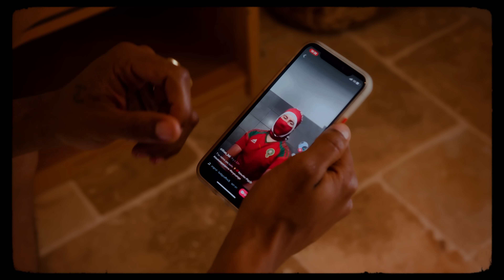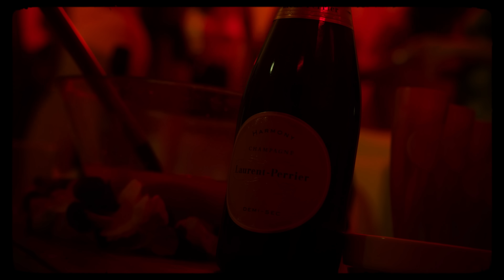JOZII - Opinel (Clip Officiel)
Artiste : Jozii
Morceau : Opinel
Compositeur : Ogn x Thenexttopbeat
Mix/Master : Swed Record
Réalisation : Benoit Rieu
Label : 300 Rec.
Distribution : Jaiye Music Group